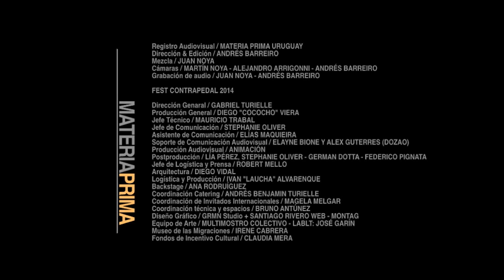UH LA LA! (Meias azuis)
Registrado por MATERIA PRIMA URUGUAY

Año 2014